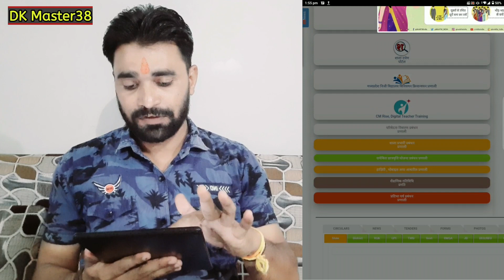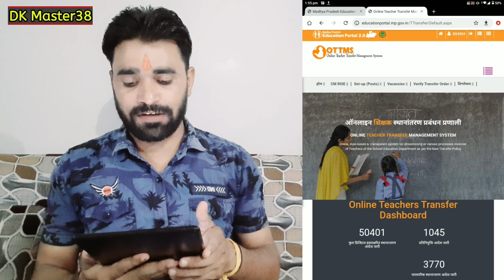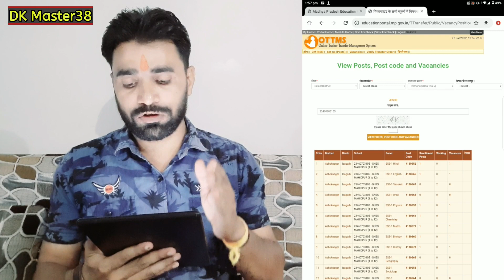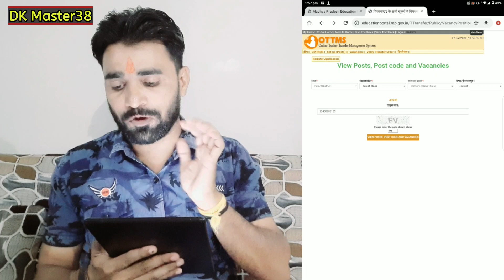|| Teachers Transfer || शिक्षक साथी ऑनलाइन ट्रांसफर के लिए आवेदन कैसे करे , जाने पूरी प्रक्रिया ||